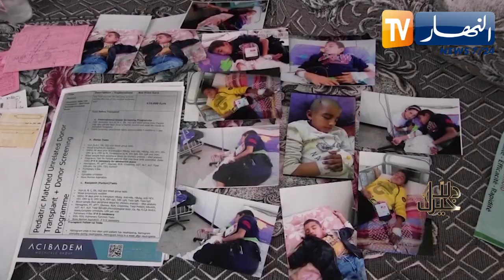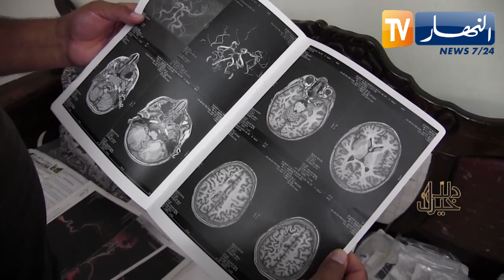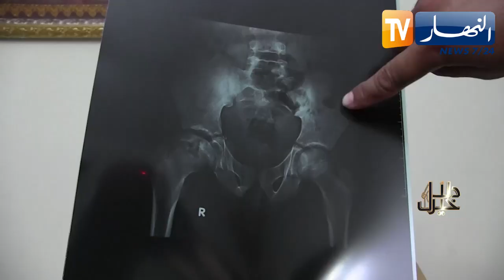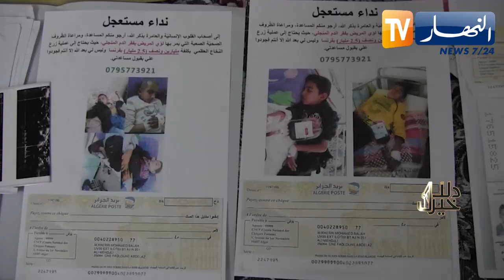دلال خير: طفل يعاني من مرض فقر الدم المنجلي يطلب منكم المساعدة لإجراء عملية زراعة النخاع العظمي